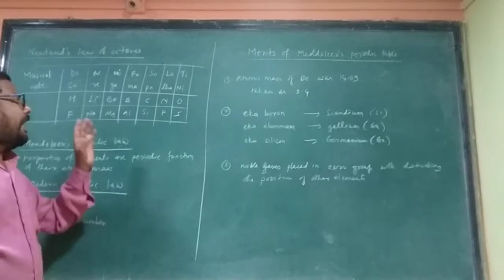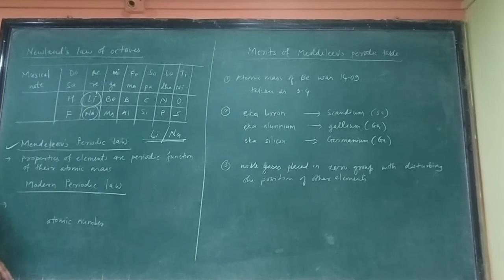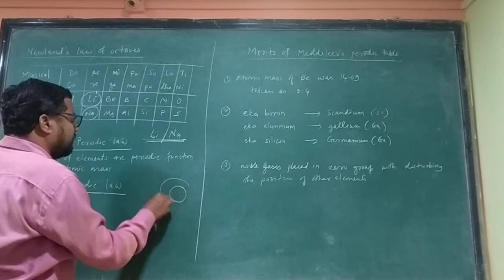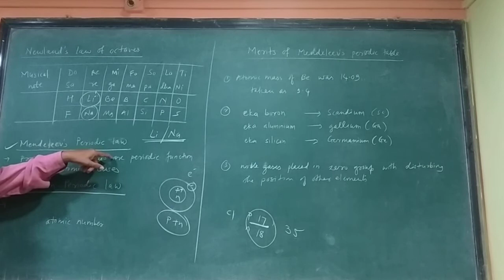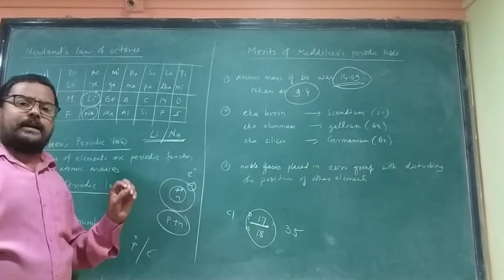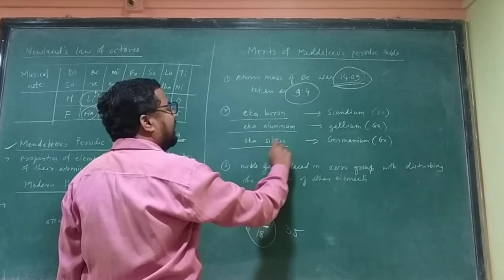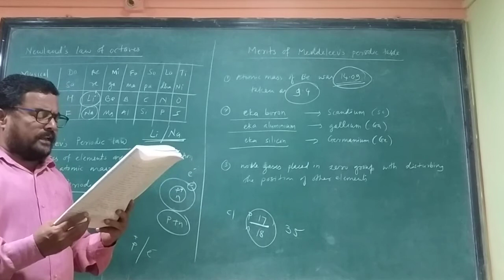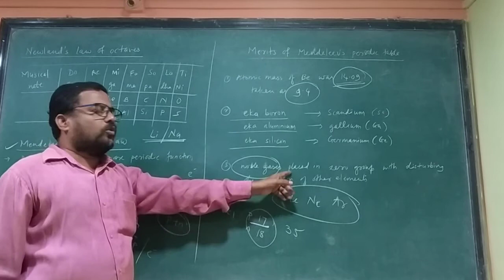Std-10th, Science-1, Lesson no-2